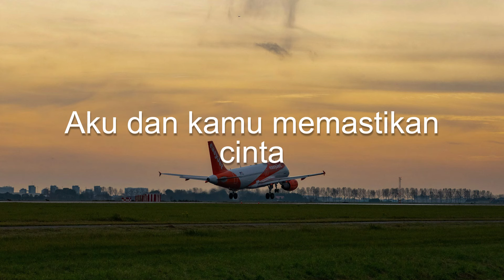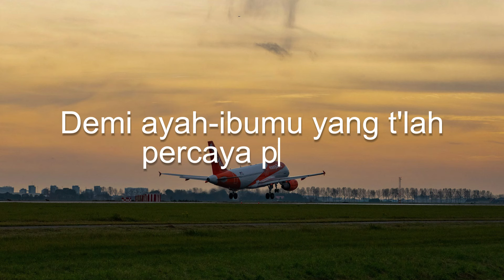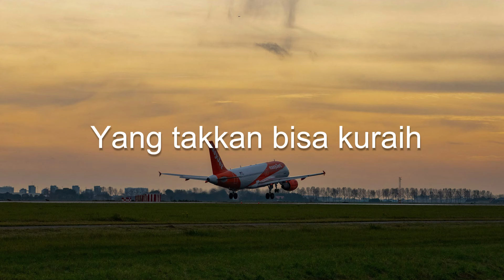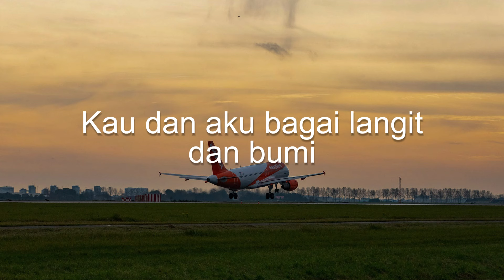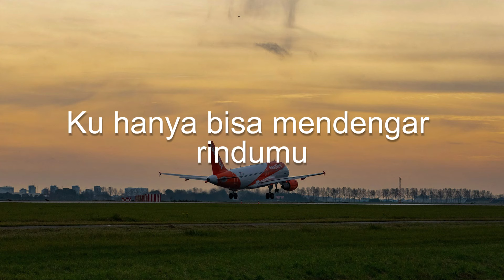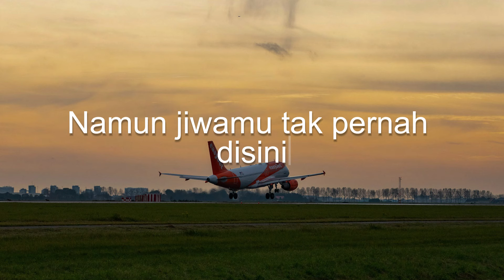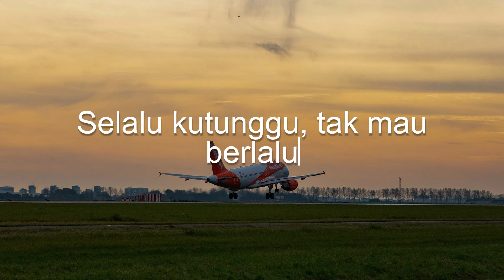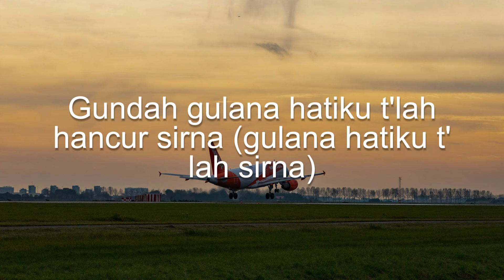Lagu Pernikahan Kita, Tapi Tahukah Kamu, Penjaga Hati (Lirik) - Tiara Andini, Arsy Widianto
Sampai juga di saat yang mendebarkan
Mengucapkan akad suci ini
Aku dan kamu memastikan cinta
Yang tak akan lagi terpisahkan
Demi Tuhan, aku berjanji padamu
Akan s'lalu setia dan menjaga setiap langkahku
Demi ayah-ibumu yang t'lah menitipkan kamu
Aku 'kan menjadi pasangan hidupmu
Satu dan selamanya
Mm-hmm
Tak ingin lepas dari genggamnya
Sejak melangkah ke pelaminan
Aku dan kamu mengikatkan hati
Bersama dalam suka dan duka
Demi ayah-ibumu yang t'lah percaya padaku
Satu dan selamanya
Bahagia melihat binar matanya
Indah bagai pelangi di jiwaku
Oh-oh-oh, ho-oh-ho-oh
Satu dan selamanya
Demi Tuhan, aku (demi Tuhan, aku)
Berjanji padamu (berjanji padamu)
Akan s'lalu setia, ah-ah
Menjaga setiap langkahku
oh-oh-oh
T'lah percaya padaku
Satu dan selamanya
Demi cinta ini, aku akan bersumpah
Takkan pernah aku, hatiku
Terbagi pada cinta selain kamu
Ha-ah-ah-ah
Engkau satunya cintaku